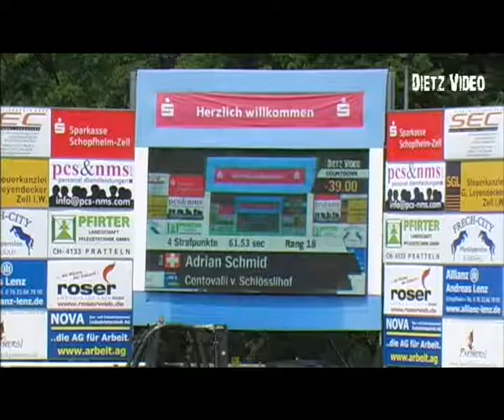Cantara 71 - Ewald Güss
08/3. Springprüfung Kl. M*